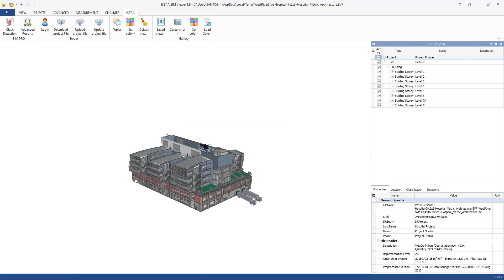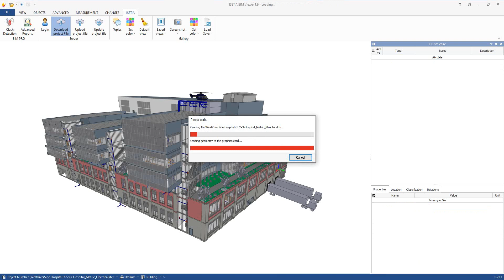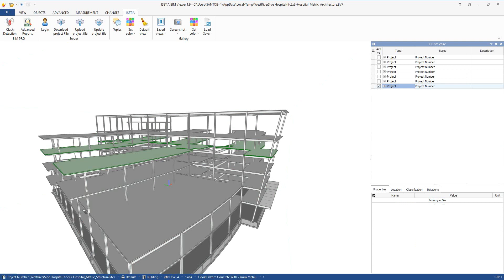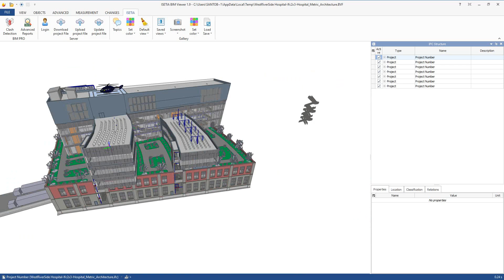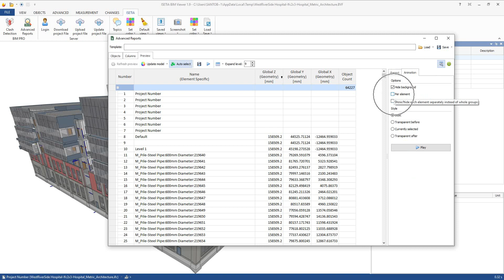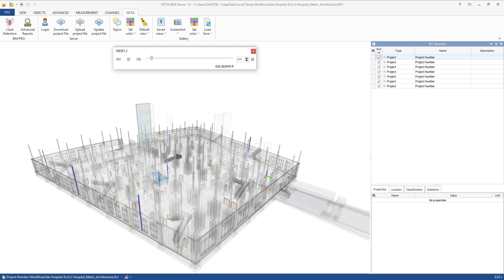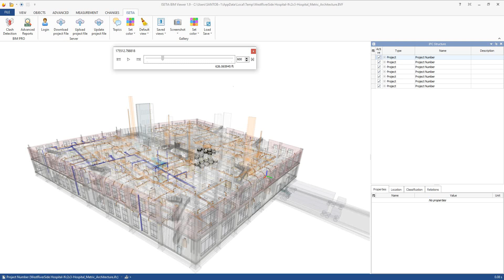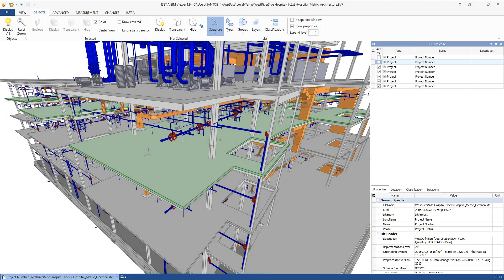ISETIA BIM Professional Provide 4D Simulation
ISETIA BIM Professional Provide 4D Simulation, Multi Discipline 3D Analyst, Clash Detection, Quantity Take Off from 3D, Online Issue Tracking, Design Change Request from 3D. Design Coordination, bim design change 4dbim , 5dbim , IFC, ISETIA, collaboration, CDE, BIM Design Document Control Process,